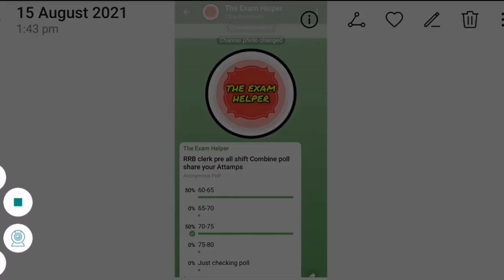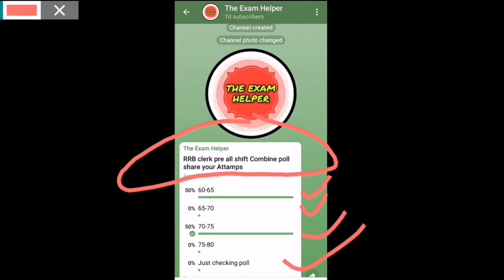RRB clerk pre Expected cut off || join poll ||link in the description 👇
RRB clerk 14 aug 5th shift exam analysis || ibps rrb clerk 14 aug 4th shift Analysis

RRB clerk 14 aug 5th shift exam analysis || ibps rrb clerk 14 aug 5th shift Analysis

The
Exam
Helper,Exam helper